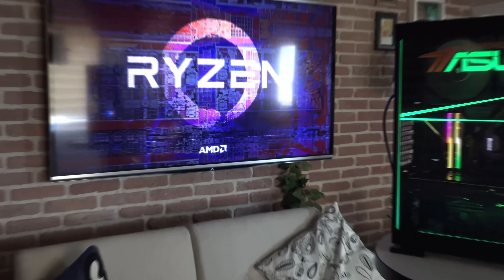2si1 Özel | Yapay Zeka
Konumuz Yapay Zeka. Nedir bu? Korkmalı mı yoksa kucaklamalı mı? İşimizi elimizden alır mı? Konuşuyor, fikirlerimizi söylüyoruz.